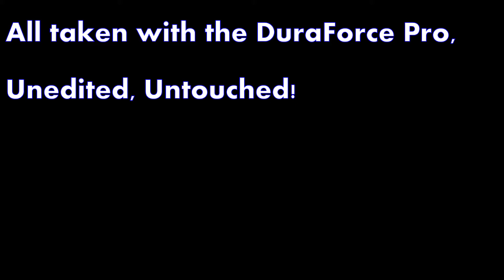Kyocera DuraForce Pro Photo Test!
(Uploaded From Old Channel) As the title says, a test of the photos from this phones cameras!